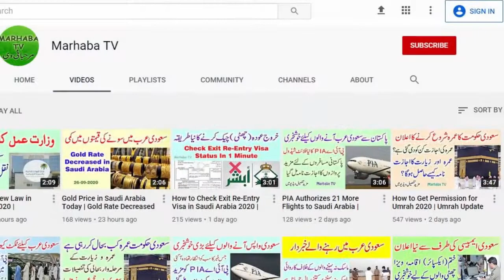Saudi Traffic Authority New Update 2020 | Saudi News Today Urdu | Marhaba TV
Saudi traffic police latest news about road signals in Saudi Arabia